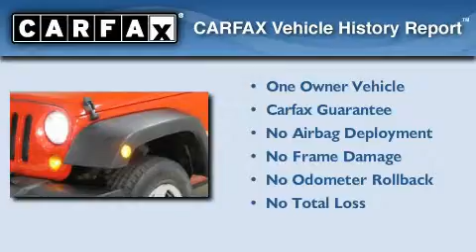Pre-Owned 2007 Jeep Wrangler Oklahoma City OK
Year: 2007
 Make: Jeep
 Model: Wrangler
 Engine: 3.8L V-6cyl
 Trans.: Automatic
 Exterior: Red
 Miles: 27,083
 Interior: Red

 Used 2007 Jeep Wrangler Oklahoma City OK